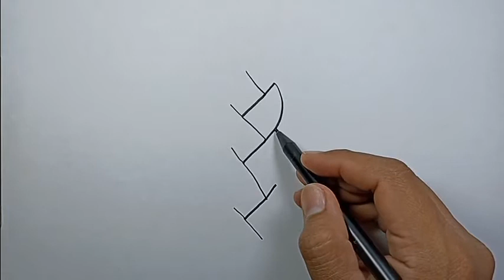How to draw braids | Drawing Ideas For Beginners